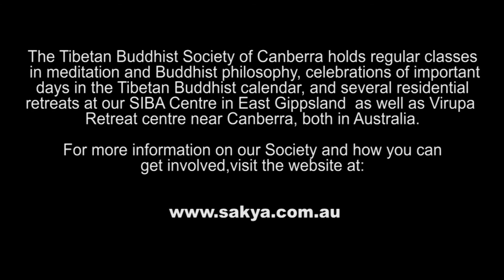Bodhisattva's Way of Life Week 34 with Lama Choedak Rinpoche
In this term of our regular Tuesday night Buddhist Teachings, Lama Choedak Rinpoche will teach on the much revered Mahayana Buddhist text, The Bodhisattva's Way of Life by Shantideva.

These popular teachings will be based on the classic Indian Buddhist text Bodhisattva’s Way of Life by Shantideva. It has numerous English translations, but the know-how pith instructions from the warm breath of Lama Choedak Rinpoche will enliven the message of the text to enrich knowledge, wisdom and humanity for all who are fortunate to attend.

This popular Buddhist text provides wonderfully useful tools for skilful and balanced living.

Lama Choedak Rinpoche, who memorised this text when he was 15 years old, will read from the Tibetan root text, translate, and offer a down-to-earth commentary with wisdom, humour and compassion.

Topics will include the cultivation and practice of patience, diligence, generosity and meditation

Bodhisattvas Way of Life Lesson34 Term2 2016 H264 Youtube 1080p25 ENCN